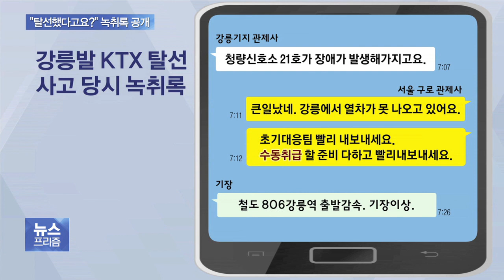엉뚱한 곳에서 우왕좌왕…강릉선 KTX 사고 녹취록 공개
강릉선 KTX 사고 당시 관제사간의 대화가 담긴 녹취록이 공개됐습니다.

사고 전에 선로전환기에 문제가 있다는 걸 감지했지만, 엉뚱한 곳에 경보 신호가 들어오면서 제대로 조치를 취하지 못한 것으로 드러났습니다.

오수영 기자가 보도합니다.